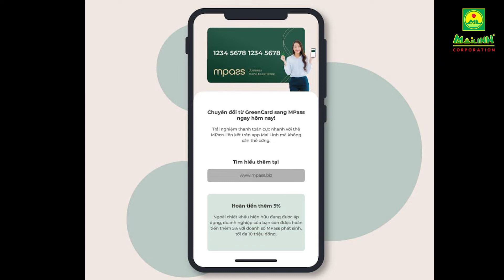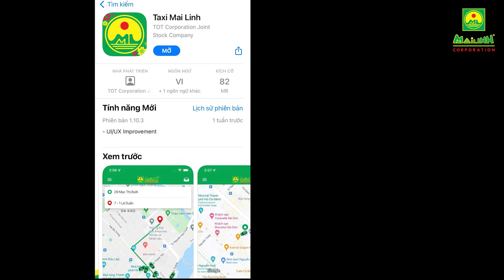RADIO MAI LINH SỐ 85: CÓ HẸN VỚI THÁNG NĂM - Mai Linh Corporation